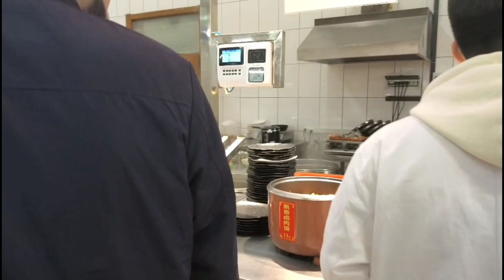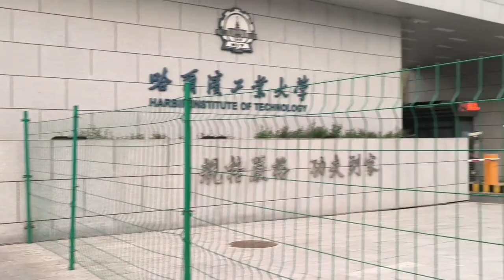Short Trip to HIT |daily Vlogs|Harbin Institute of Technology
Asalam Walekum,